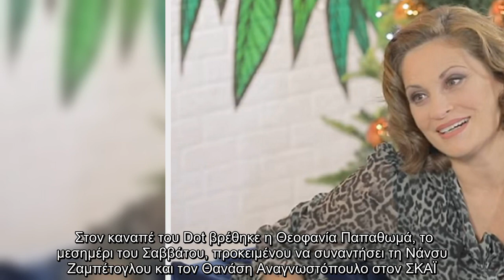Στον καναπέ του Dot βρέθηκε η Θεοφανία Παπαθωμά, το μεσημέρι του Σαββάτου, προκειμένου να συναντήσει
Στον καναπέ του Dot βρέθηκε η Θεοφανία Παπαθωμά, το μεσημέρι του Σαββάτου, προκειμένου να συναντήσει τη Νάνσυ Ζαμπέτογλου και τον Θανάση...